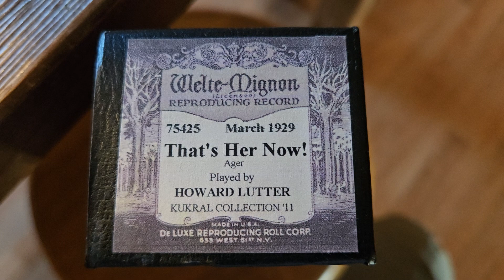Welte-Mignon THAT'S HER NOW from 1929 piano roll on a Farrand piano.